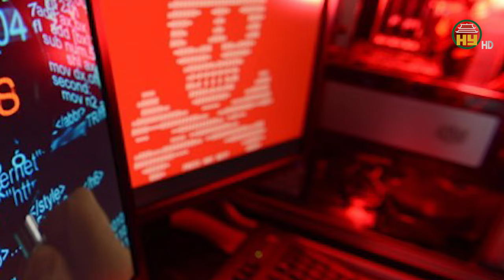Chiến dịch chống phần mềm độc hại lớn chưa từng có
Hưng Yên TV | Cơ quan Cảnh sát châu Âu (Europol) mới đây thông báo đã bắt giữ 4 đối tượng, cũng như đánh sập hoặc làm gián đoạn hơn 100 máy chủ trong chiến dịch quốc tế chống phần mềm độc hại “lớn chưa từng có”.
Thông báo của Europol cho biết, lực lượng chức năng nhiều nước, do Pháp, Đức, Hà Lan dẫn đầu, đã tham gia hành động truy quét có tên Endgame này. Theo đó, từ ngày 27-29/5, đã có 1 đối tượng bị bắt ở Armenia, trong khi 3 đối tượng khác bị bắt tại Ukraine. Hoạt động lục soát cũng diễn ra tại 2 nước trên cũng như ở Hà Lan và Bồ Đào Nha.
Nhiều máy chủ đặt nhiều quốc gia cũng đã bị đánh sập hoặc làm gián đoạn. Ngoài 4 đối tượng bị bắt, Europol cũng cho biết đã đưa 8 nghi can liên quan vụ việc vào danh sách truy nã ở châu Âu.
Theo Europol, một đối tượng tình nghi đã kiếm được ít nhất 69 triệu euro tiền số bằng cách cho thuê các địa chỉ để phát tán mã độc. Europol khẳng định chiến dịch đã có tác động toàn cầu đến hệ sinh thái trình thả (dropper), và dự kiến sẽ có thêm nhiều vụ bắt giữ khác trong khuôn khổ chiến dịc
Địa chỉ: 164 Nguyễn Văn Linh, thành phố Hưng Yên, tỉnh Hưng Yên
Tiktok: Truyền hình Hưng Yên
Facebook: Đài Phát thanh và Truyền hình Hưng Yên
Zalo: Đài PTTH Hưng Yên